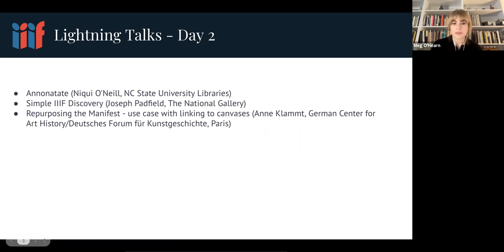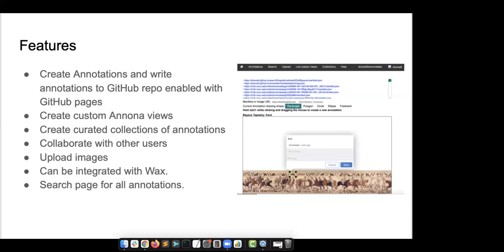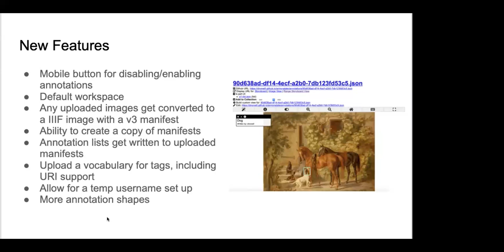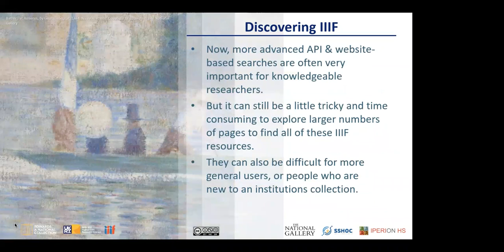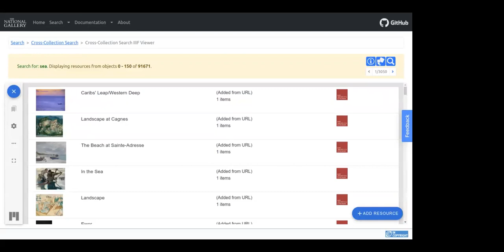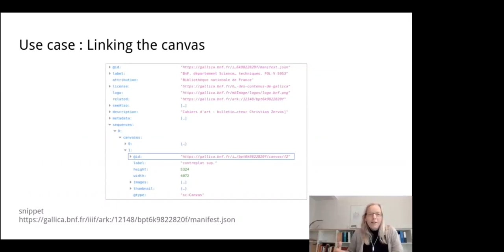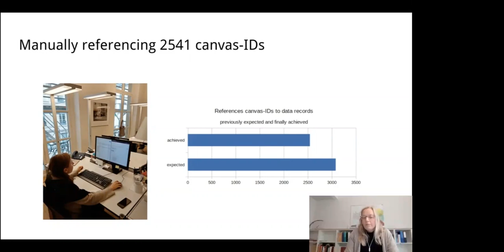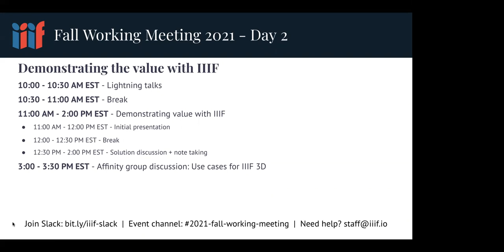Day 2 - Welcome and lightning talks